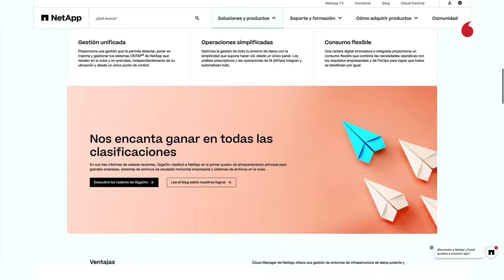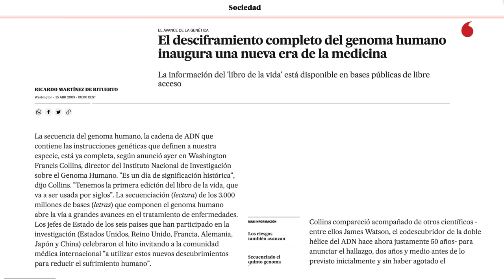El arte de combinar distintos tipos de 'nube' sin que la empresa lo note | César Cernuda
Una gran empresa, con presencia en distintos países, tiene que manejar sus datos de forma distinta según las circunstancias. Querrá que le preste servicio una nube pública, pero en su sede querrá tener alojados los datos en su propia red. Puede que, en otro país, le sea conveniente recurrir a otro proveedor de nube pública, o a una nube privada. Pero lo que no quiere la empresa es tener que duplicar los datos o recurrir a herramientas distintas para cada depósito de datos. Para dar respuesta a esta necesidad se ha acuñado el concepto de nube híbrida. NetApp, empresa que da servicio a muchas de las grandes empresas del mundo, lo ha resuelto con el concepto de Data Fabric, una arquitectura de datos que permite esa comunicación entre distintos alojamientos de los datos. Su presidente mundial, César Cernuda, señala que puesto que la tecnología ya no es una sección de la empresa, sino que está en el corazón de lo que hacen, la decisión sobre qué uso se le da a los datos, de qué forma y con qué objetivos, recae en la dirección de la empresa, no en un departamento de informática o tecnología.

César Cernuda es un asturiano nacido en México (Tampico, 1972). Se licenció en empresariales y marketing en ESIC. Completó su formación con un programa de Desarrollo y Gestión en IESE, más un programa de Liderazgo para altos directivos cursado en la Universidad de Harvard. Comenzó su carrera en Software AG y Banco 21, y pronto se incorporó a Microsoft España. Allí fue vicepresidente de Ventas para América Latina, presidente de Negocios para Asia Pacífico, y Vicepresidente corporativo más Presidente para América Latina, siempre en Microsoft. En 2018 ESIC le concedió el reconocimiento a la Mejor Carrera Profesional, y desde julio de 2020 es el presidente mundial de NetApp.

Entrevista: José Carlos Rodríguez | Realización: Kristhian Zacarías | Edición: Cristina López | Postproducción de sonido: Mr Peaks | Producción: Mónica Suárez y Mariel Carrillo | Animaciones: Marius Cirja y Manu Díaz